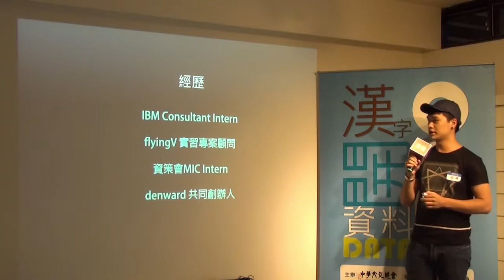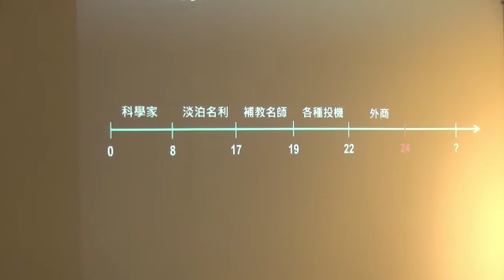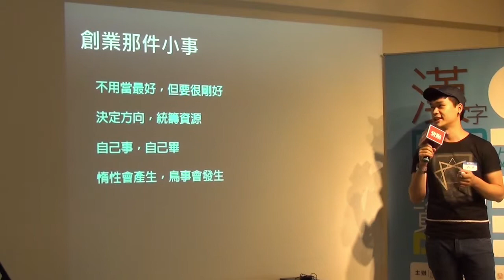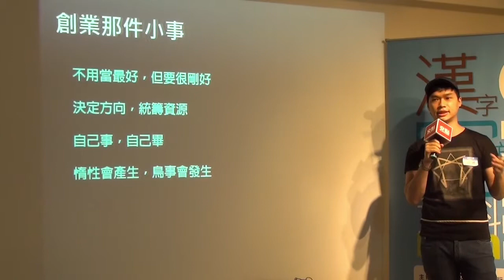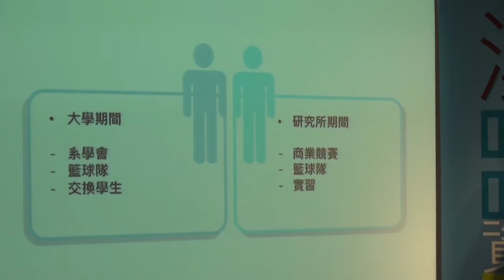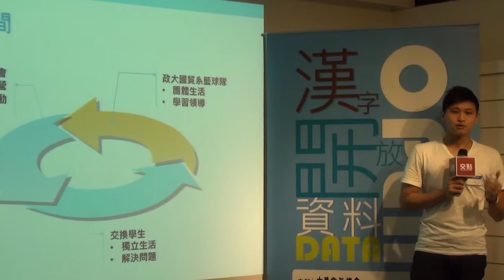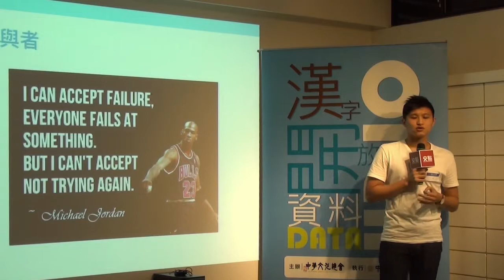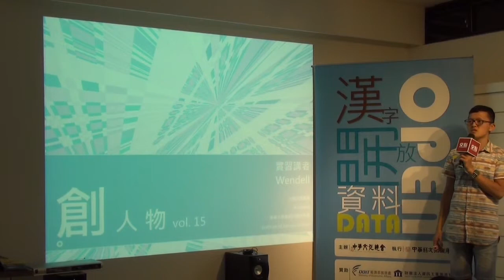創人物Vol.15 - 陳裕林、曾柏澔 - Denward學生創業